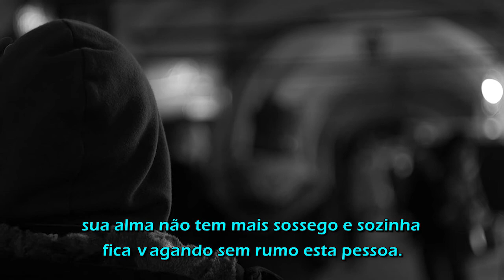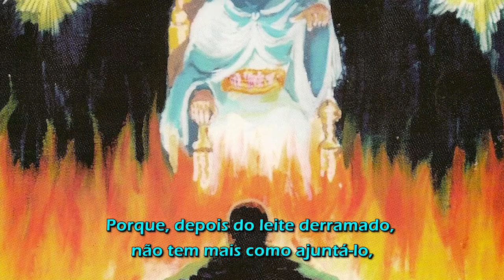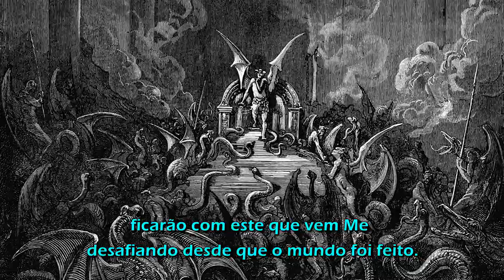Vós sois luz e sal da terra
CONHEÇA O LIVRO PVD

7 FATOS QUE ACONTECERAM NESSA IGREJA  VOÇÊ DEVERIA SABER!